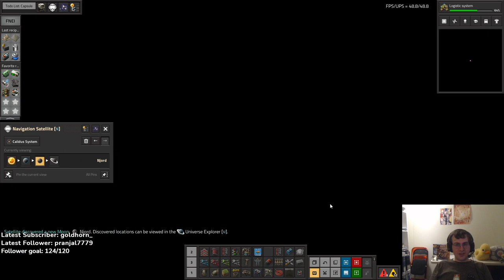Space Exploration - Session 14 - The Rocket of the mind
Sometimes I lie. I'm sorry.